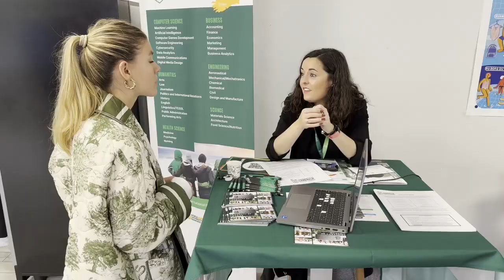Forum EBIconnect 2023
L'EBI organise chaque année son propre forum d'orientation avec la participation de nombreuses entreprises qui recrutent nos étudiants. Voici un aperçu du dernier forum EBIconnect 2023...